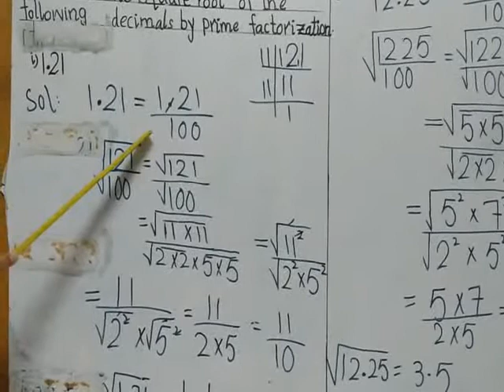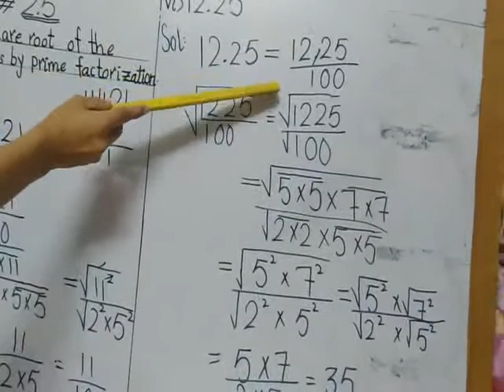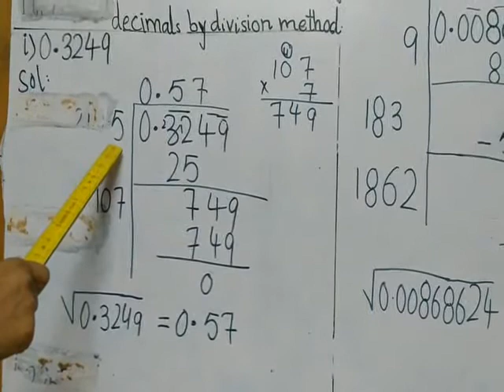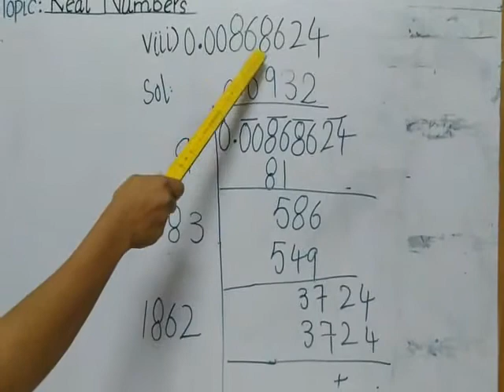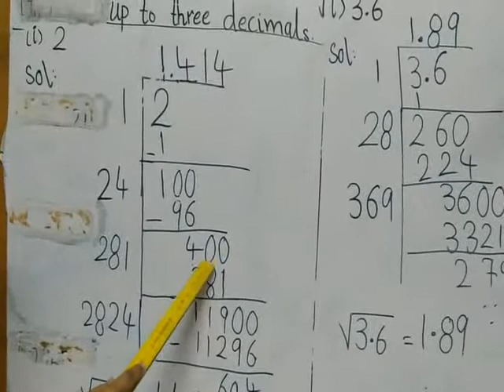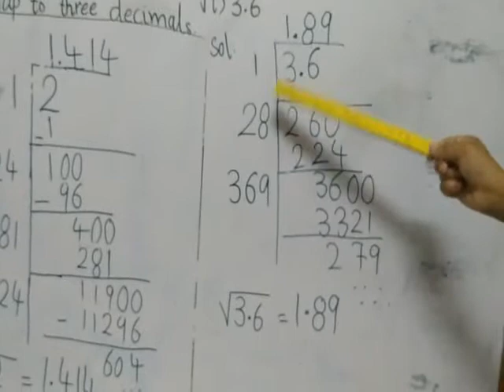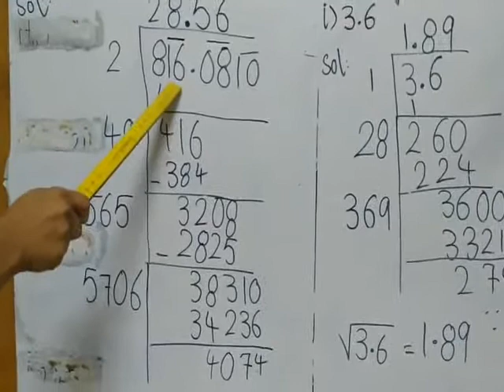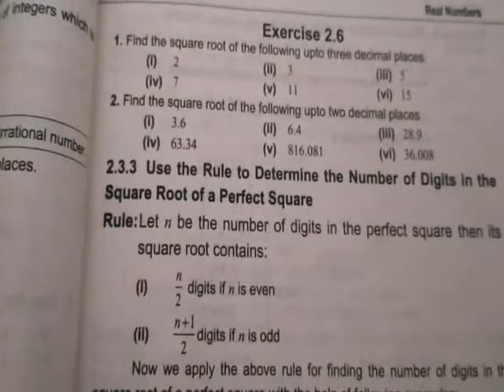Math Grade 8th Lecture 06